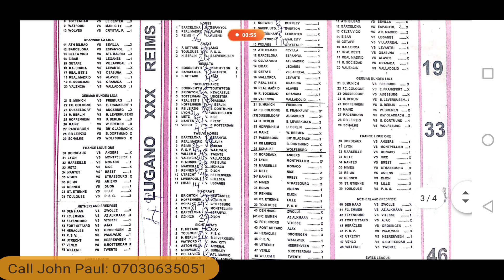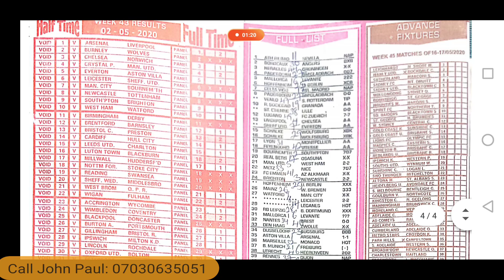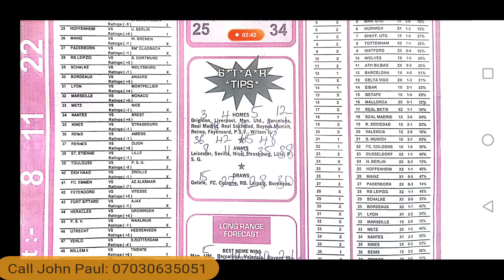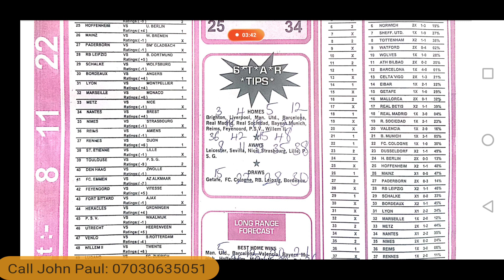Week 44, 2020 RSK Soccer Research Paper Fixed Draws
Get my dead games killing Range for Week 44, 2020 English Football Pools Season. Costs: N1,000. Call John Paul: 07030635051